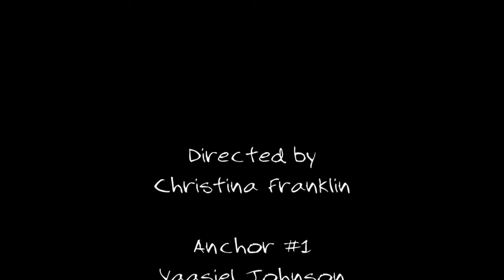PJH Blue & Gold Broadcast 5/23/19